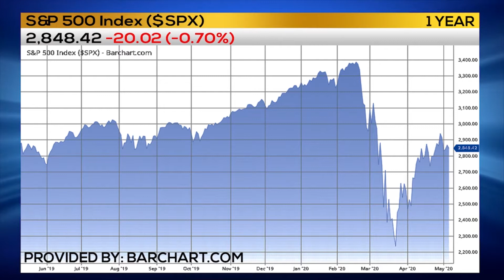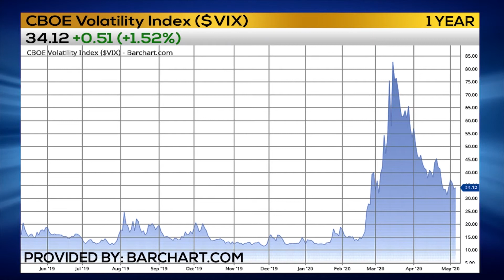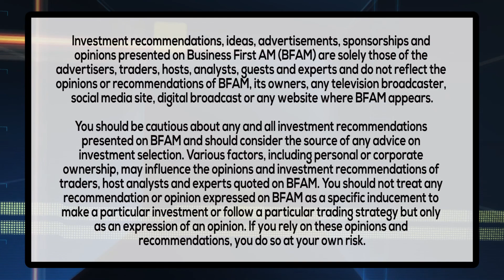TRADER RUNDOWN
Trader Joe Tegay of Equity Armor Investments has the Trader Rundown on the bond market and more!